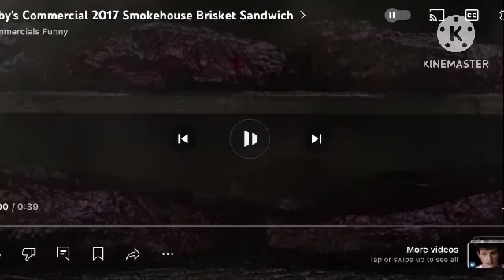Fx commercial bearks November 10 2024